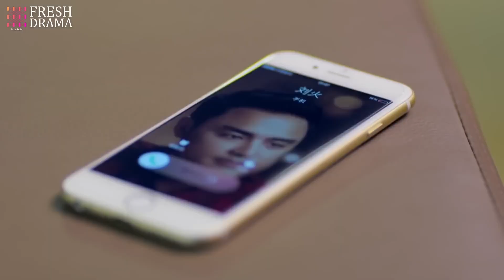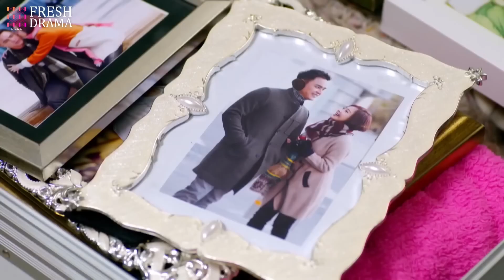【ENG SUB】The Best Cheater EP03 | Ming Dao, Ying Er, Ma Tian Yu, Zhang Xi Wen | HitSeries